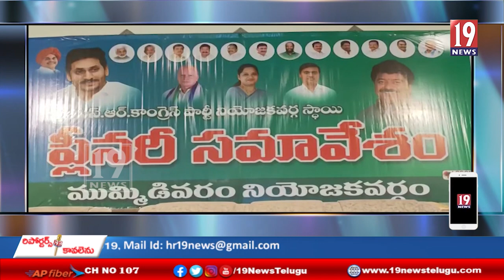ముమ్మిడివరం నియోజకవర్గం వై.ఎస్.ఆర్.సి.పి.నియోజకవర్గ స్థాయి ప్లీనరీ సమావేశం.-కోనసీమ జిల్లా